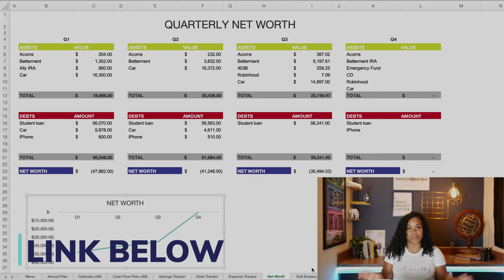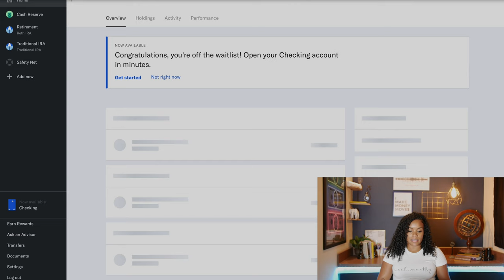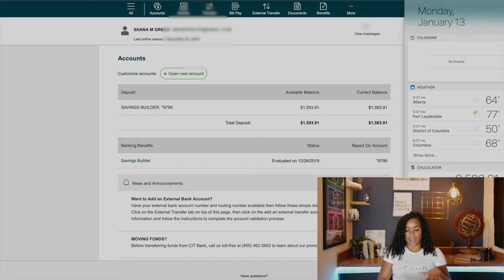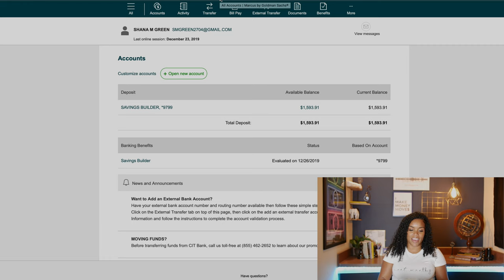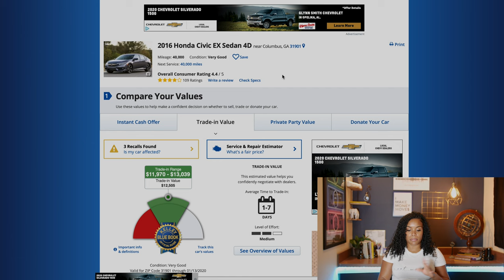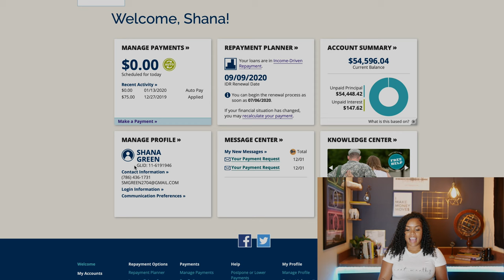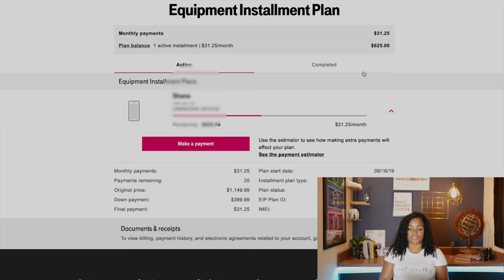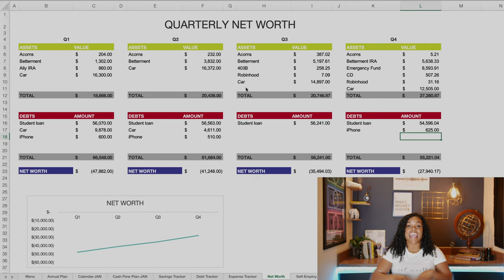42% Net Worth Increase in 1 Year | Millennial Net Worth In Your 30s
42% Net Worth Increase in 1 Year | Millennial Net Worth In Your 30s